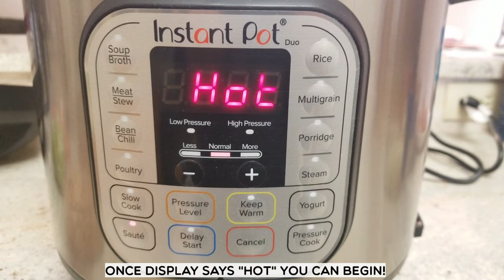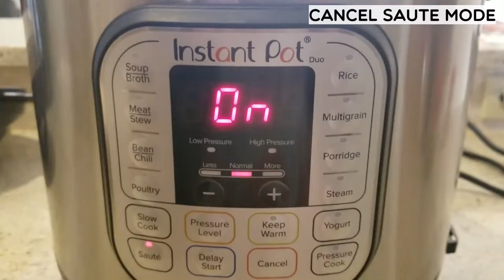Instant Pot Italian Soup Recipe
I recently was gifted an Instant Pot and I thought, what better beginner friendly recipe than one of my favorite, hearty soups? This Italian Soup Recipe is high in protein and full of flavors and spices to keep you warm and satiated this winter season.

If you liked this video please be sure to give it a THUMBS UP, SUBSCRIBE, and click that BELL ICON to get notifications for more healthy meal prep recipes EVERY OTHER THURSDAY!

Also, if there is a recipe or favorite meal you would like to see prepped, please leave suggestions in the comment section below.

Stay on track with your goals by using this recipe plus the printable grocery list, ingredients, breakdown of macros, and cooking directions below:

FirstStepMealPrep